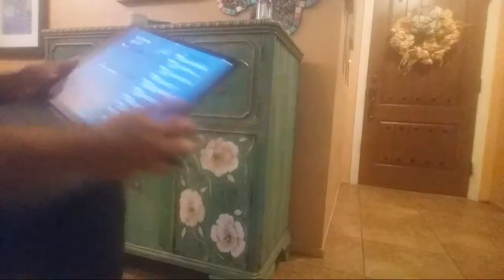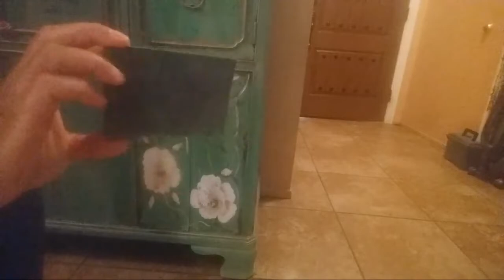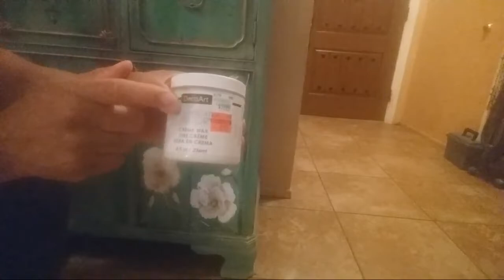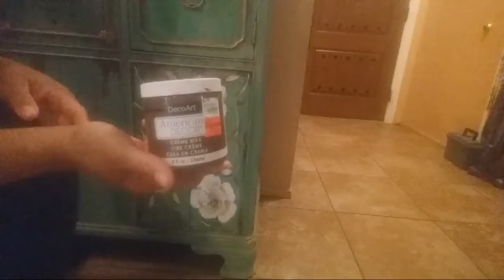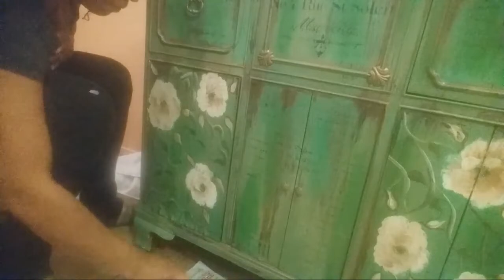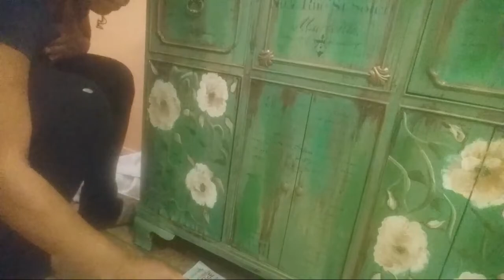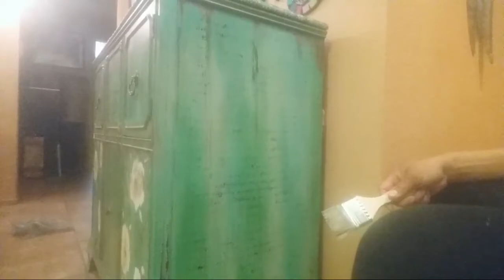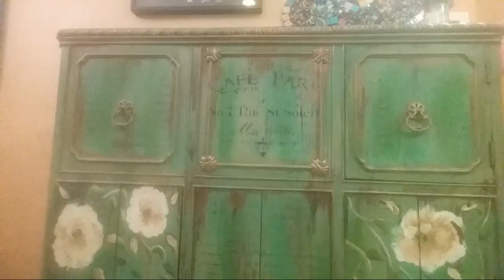DISTRESS FINISHING AND WAXING MY BANQUET SIDE TABLE/FINISHING UP